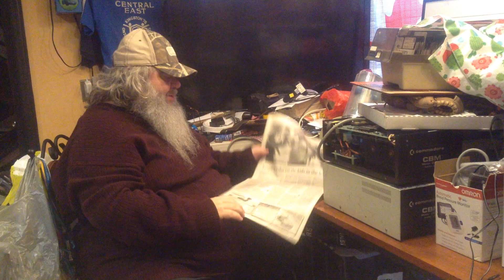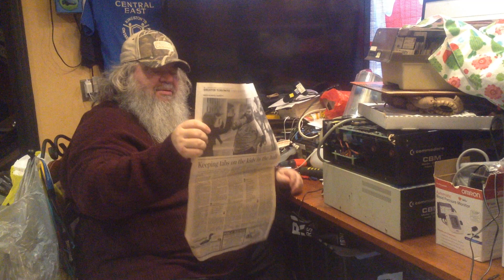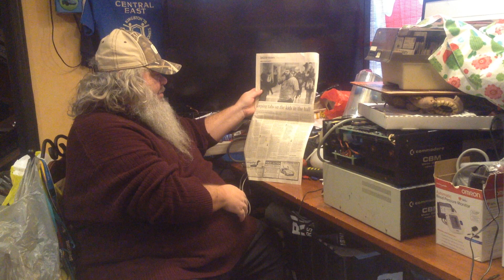Time To Tidy Up, Sockets, Hats, C64, Commodore 64, Sorting, Hoarding, Tinkering, Masks - Episode 684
Getting ready to start seriously shooting again...first I must tidy up the studio!